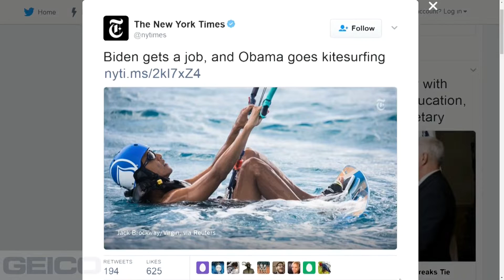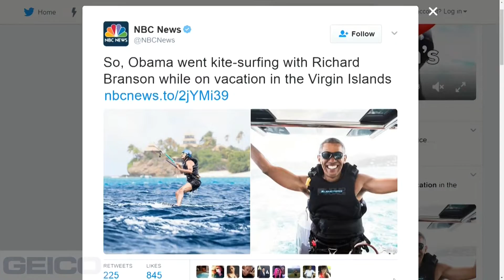Junkies: Life in the White House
The Sports Junkies discuss life in the white house for former President Obama and current President Trump.